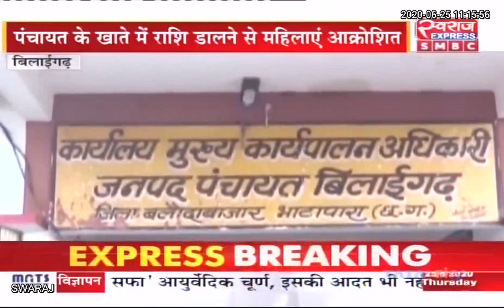Bilaigarh News:सचिव और सरपंच की मनमानी,साल भर से नहीं मिली दो दर्जन महिलाओं को वृद्धा पेंशन की राशि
CMO Chhattisgarh Police Station Kasdol Balodabazar